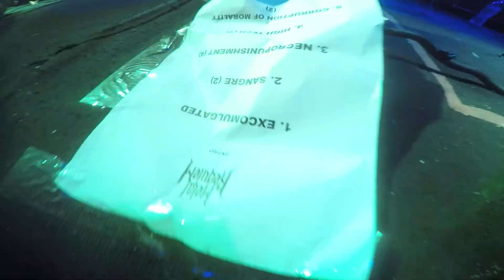METAL REQUIEM GOPR2251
Concierto VADER en Guatemala 2018